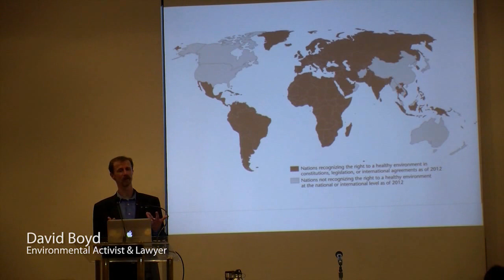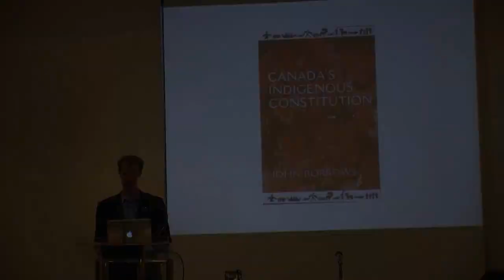Five reasons Canadians need a constitutional right to a healthy environment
On November 27th, the David Suzuki Foundation and Ecojustice.ca presented a free lecture by environmental activist and lawyer, David Boyd, on his new book: The Right to A Healthy Environment". Over 400 people attended and participated in the question and answer period afterward.